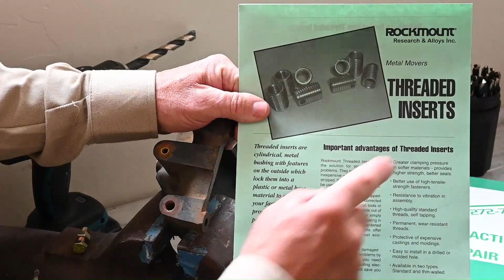Step by Step to Using Rockmount Threaded Inserts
Watch this video to see the close up steps of repairing a stripped thread with Rockmount Threaded Inserts.

With Rockmount Threaded Inserts, stripped-thread problems can be corrected in minutes with no special tools or procedures. Save time, money and aggravation by simply drilling a new hole and screwing in the self-tapping, case hardened insert. Self Locking, Case Hardened Threaded inserts provide high-quality, permanent, wear-resistant internal threads and are designed to be installed in molded or drilled holes in one simple step. They are cylindrical, metal bushings with features on the outside that anchor them into a plastic or metal base material, and provide a fast and inexpensive way to solve all your stripped thread needs. Inserts come in two different wall thicknesses – standard and thin wall.

Use the standard insert where space is not an issue. Installation of the standard insert allows more flexibility with critical tolerances. Use the thin-walled insert where space is limited, and the insert may be near the edge of the housing. Small motors, transmission cases and landscaping equipment are examples.